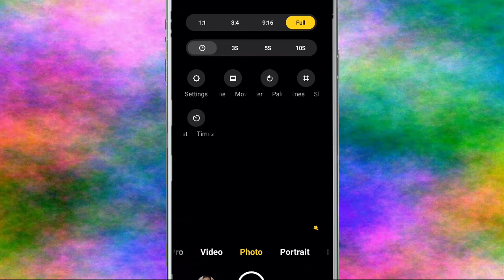How To Set Full Screen Selfie Camera & Back Camera